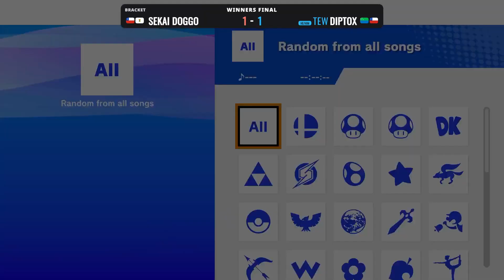Pelican Town #5: Sekai Doggo (Bayonetta, Duck Hunt) vs TEW | Diptox (Pyra/Mythra) - Winners Finals